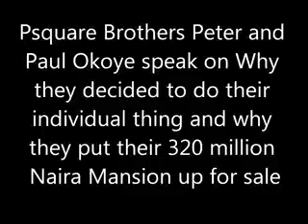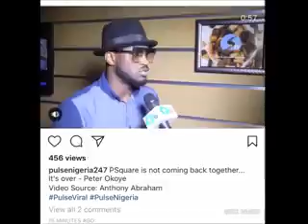Psquare Peter Okoye & Paul Okoye Speak on Why they will never Get Back Together, Put Home on Sale